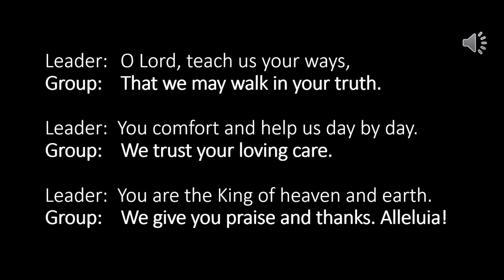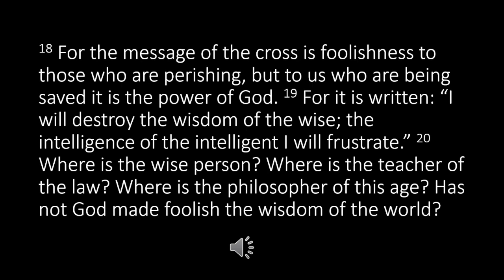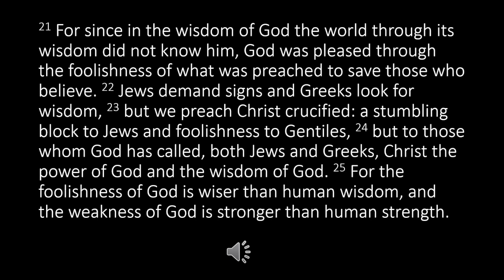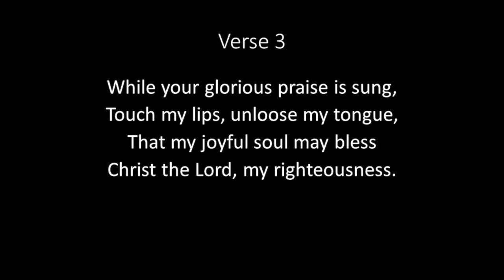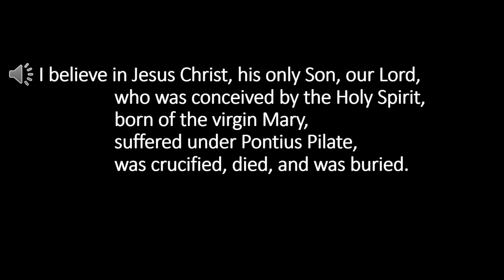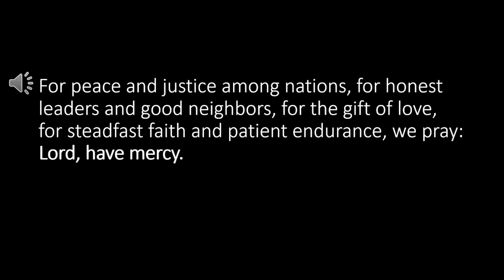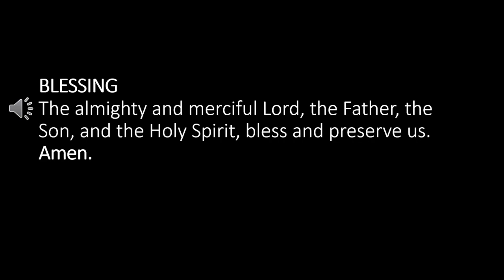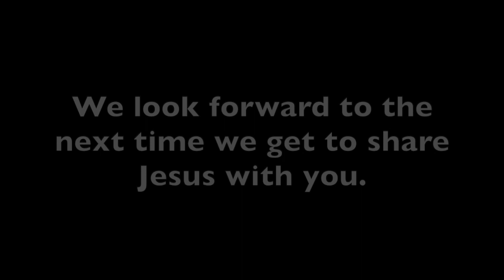Liturgy Series Lesson 1 - Intro; Bells; Opening Hymn; Procession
Liturgy Series Lesson 1 led by Pastor David Brandt (St. John's, Juneau).
Date: March 23rd, 2020
Service Theme: “Intro; Bells; Opening Hymn; Procession”

Permission to stream copyrighted materials in this service obtained from OneLicense A-728837.